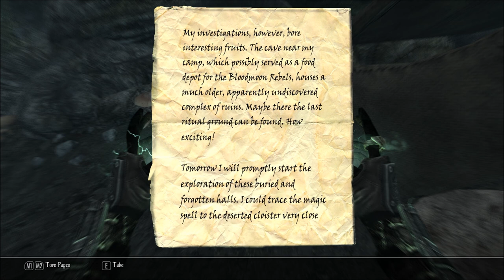Let's Play Enderal - Forgotten Stories (Skyrim Mod - Blind), Part 158: Mossy Mud Pit & Lightgrove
(Part 2 of 6) Two interesting areas, plus an Alchemist's Abandoned Camp. And more Wisps than you could shake a stick at.